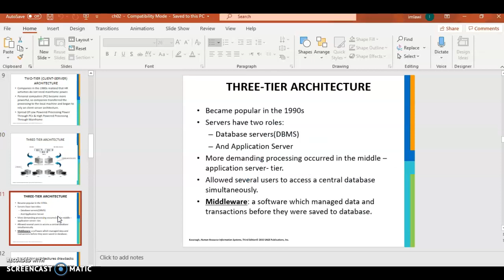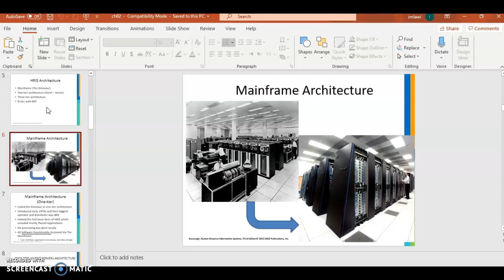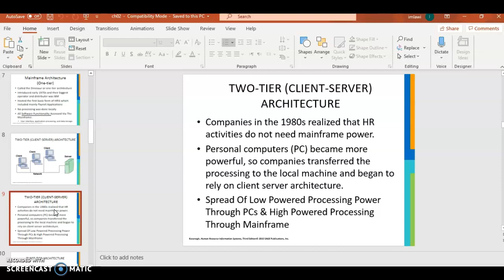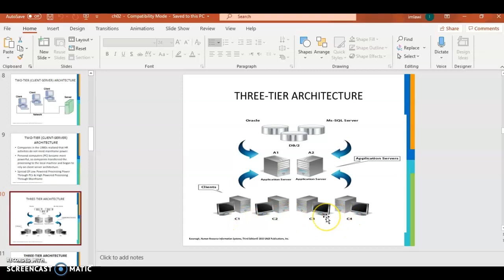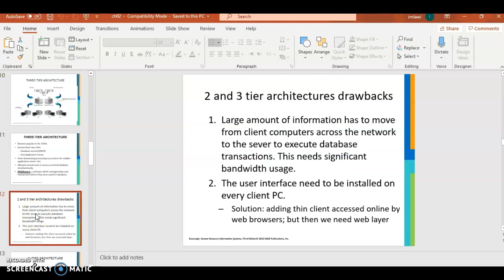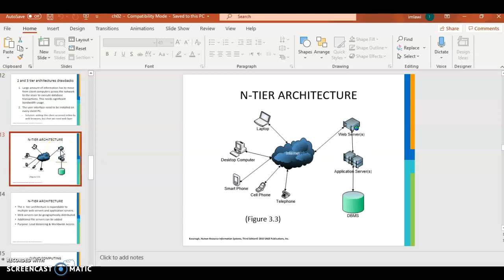HR Ch2_3